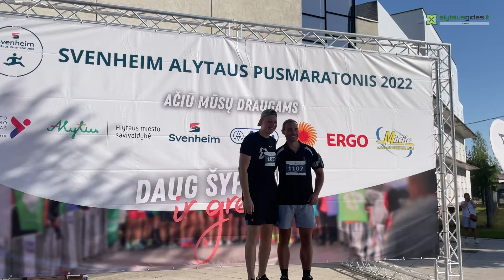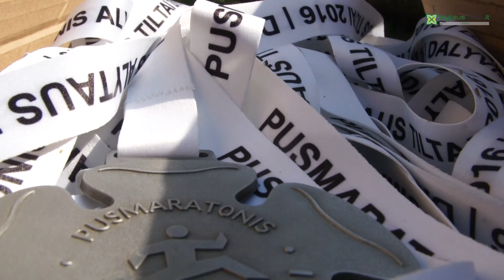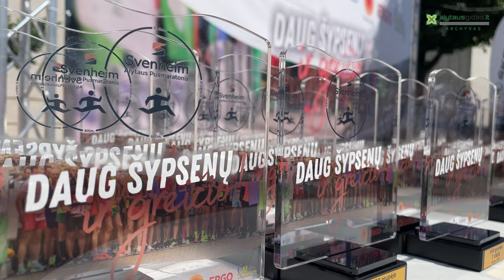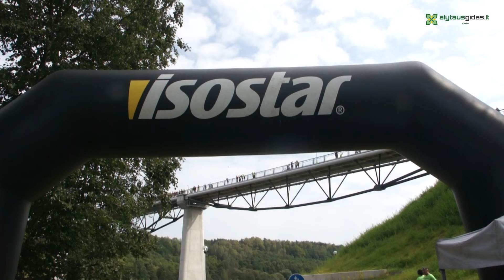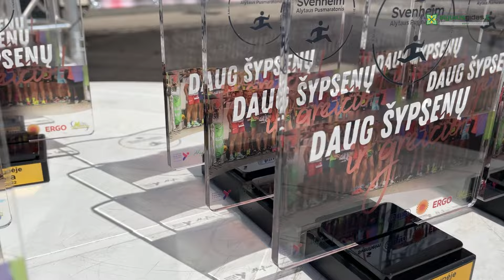Šiemet Alytaus pusmaratonio nebus